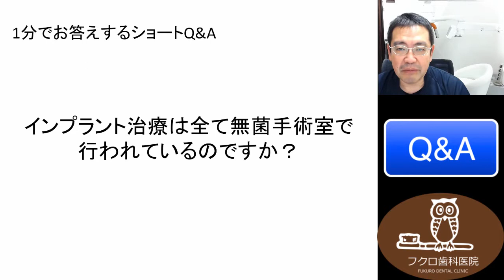群馬 前橋 歯科 インプラント SQ&A40 インプラントは治療無菌の手術室で行われているのですか？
１分でお答えするショートQ&Aです。
　本日は「インプラント治療は全て無菌室で、無菌の手術室で行われているのですか？」というご質問です。

　インプラント治療は、基本、無菌の治療室で行わせていただくというか、治療というか、簡単に言えば、手術だけは無菌の手術室で行っているという先生、うちも含めてですが、多いかなというふうに思います。
　設備投資もかなりかかるものですから、なかなか開業医の先生の中では、慣れてない方は普通のチェア等でやらせていただいている方もいらっしゃるかと思います。できれば、無菌の手術室を持っていらっしゃる先生のほうが、その辺はいいのかなというふうに思いますし、もうその辺は患者さまの選択肢ですから、その辺で考えていただければいいのかなというふうに思います。